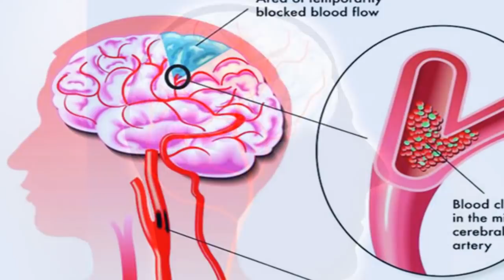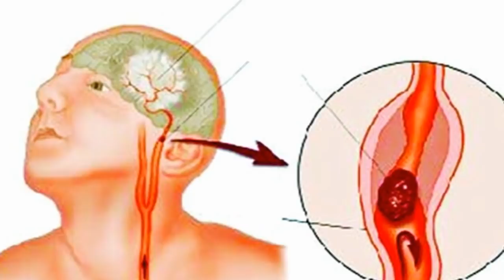জীবন বাঁচাতে স্ট্রোকের পূর্ব লক্ষণ গুলি এখনি জেনেনিন ! নাহলে ঘটতে পারে মহাবিপদ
স্ট্রোকের পূর্ব লক্ষণ গুলি যদি জেনে রাখুন তাহলে হয়ত জীবনেও বেঁচে যেতে পারে।